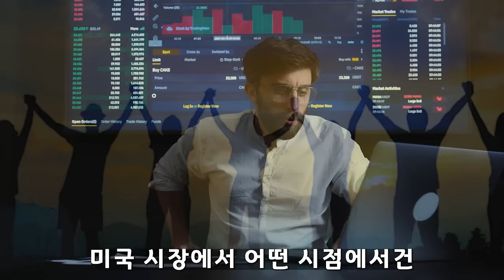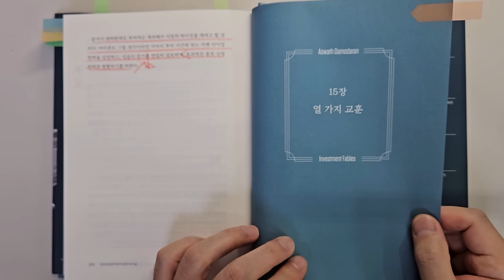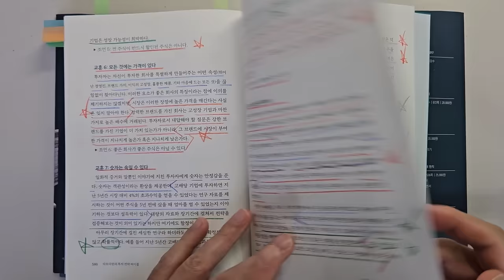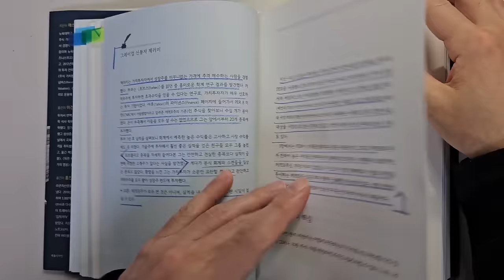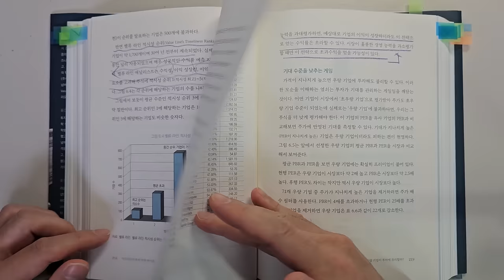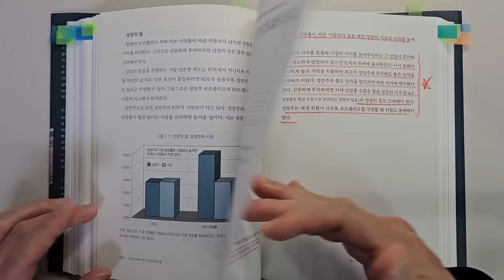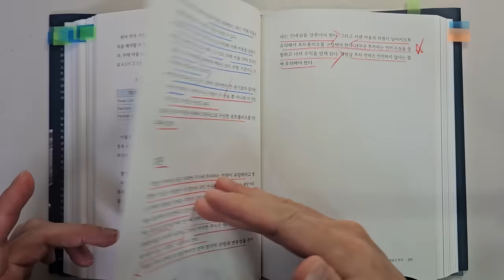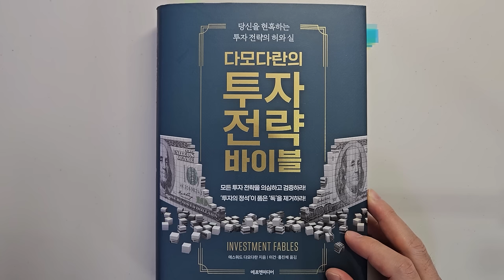워렌 버핏에 필적하는 다모다란 투자대가가 말하는 주식투자 성공을 위해 가장 중요한 10가지요소 주식|투자|재테크|주식 강의 공부 책 추천 @세상의 모든 책들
주식투자 성공을 위해 가장 중요한 10가지요소 '다모다란의 투자전략바이블'|지은이 에스워드 다모다란 |출판사 에프앤미디어

안녕하세요
이번 시간에는 '다모다란의 투자전략바이블'을 리뷰하였습니다.

'에스워드 다모다란' 교수는 기업가치평가의 대가로 유명합니다. 2023년에 엔디비아를 7배 수익을 보고 보유수량의 절반을 판 것으로 유명합니다. 엔비디아는 좋은 기업이지만 가격이 너무 높아서 안 팔면 가치투자가라고 할 수 없어서 팔았다고 합니다.

1 성공적인 투자를 위한 10가지 원칙
2 저PER 투자
3 우량기업 투자
4 성장투 투자
5 역발상 투자
6 전체시장에 대한 장기투자
의 정의와 약점, 어떻게 실전에 적용해야 하는 지에 대해서 살펴보았습니다.

바랍니다.

감사합니다.